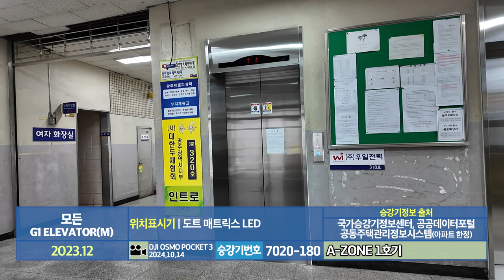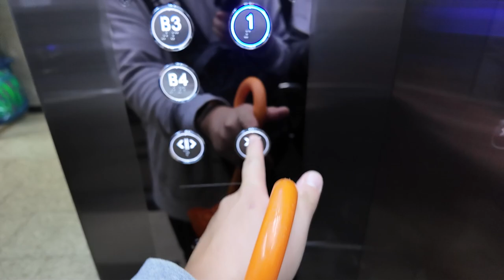[엘리베이터 탑사기] 광주광역시 서구 화정동 금호하이빌 상가 모든엘리베이터 G1 ELEVATOR(M)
※엘리베이터 교체전 탑사영상 (2018년 시승)
10월 14일 광주 서구 일대에서 마지막으로 담은 엘리베이터 탑사시승영상 중 하나! 광주종합버스터미널 뒷편에 위치한 주상복합아파트, 금호하이빌의 상가 전용 엘리베이터를 시승했습니다.

▷승강기 소개
상가 전용 엘리베이터는 A-ZONE, B-ZONE으로 나눠서 각각 승객용 1대/화물용 1대가 설치되어 총 네대가 설치됐습니다. 네 엘리베이터 모두 최초설치 당시 동양에레베이터(현 티케이엘리베이터)의 1997년식 CV60을 운용했으나, 2023년 하반기 모든엘리베이터에서 전면교체공사를 실시했습니다.

▷부가설명
지하4층은 자진 생략했습니다.